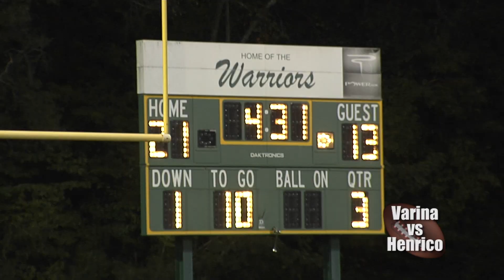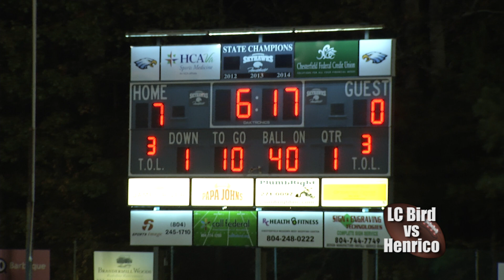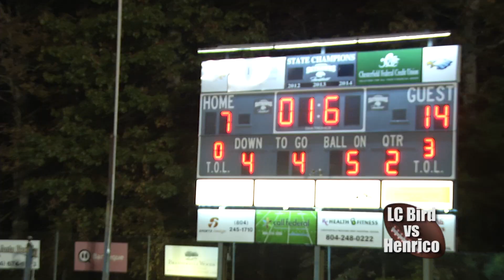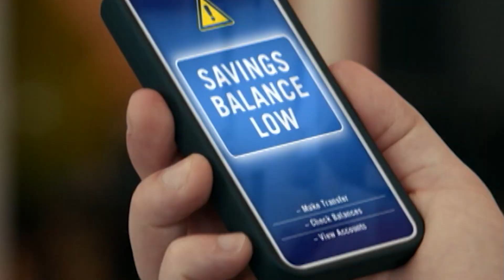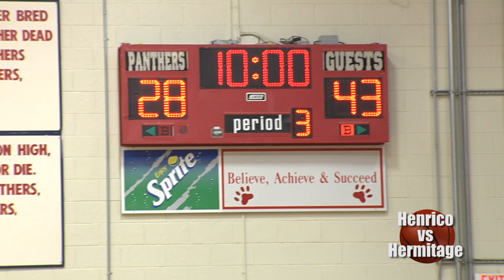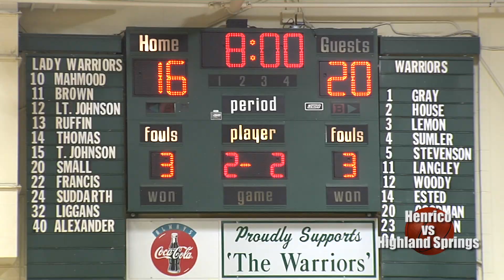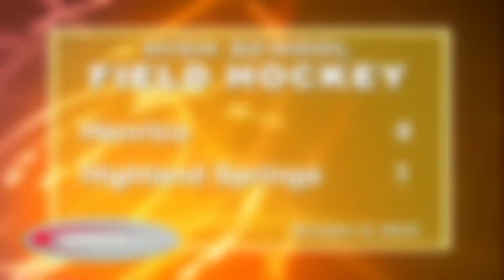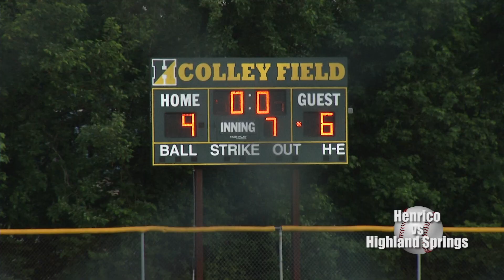sportswire 7-16-19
A look back at Henrico football: Henrico vs Varina (0:34)
Henrico football vs LC Bird (7:07)
Khalil Finger Football Signing Day (11:18)
A look back at Henrico boys basketball: Henrico vs Hermitage (12:55)
Henrico boys basketball vs Highland Springs (15:53)
Field Hockey Review: Henrico vs Highland Springs (20:22)
Henrico vs Highland Springs baseball (23:24)